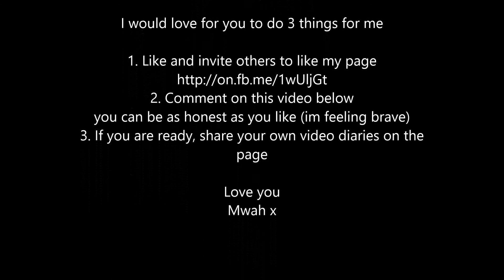Secret Diary Of A Recovering Over Eater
My Introduction to my journey to gaining a healthier body, mind and spirit.

Ill be sharing the highs, low's, up's down's and all arounds

Mwah

Nat x